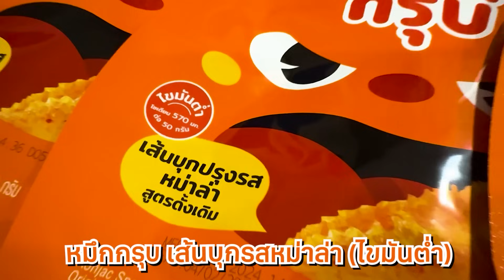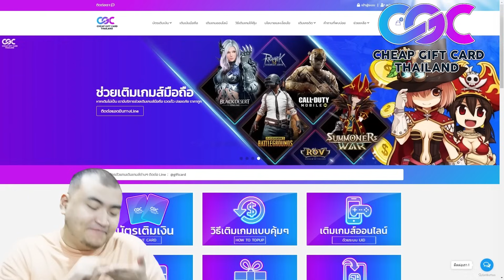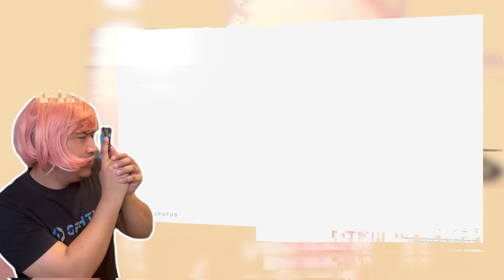ส้ม 1000 ใบ ไม่ผ่า มาผ่าSWC Summoners War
ปล.แว่นอาเนียแก้มชมพูเปิดพรีแล้วแต่ไม่รู้หมดหรือยัง! อย่าลืมทักไปถามได้ที่เพจออปตัส
►หากกำลังมองหาร้านเต็มเกมจัดไป CGC Thailand